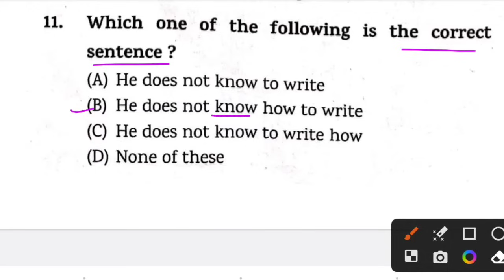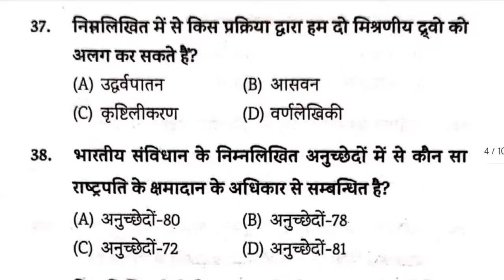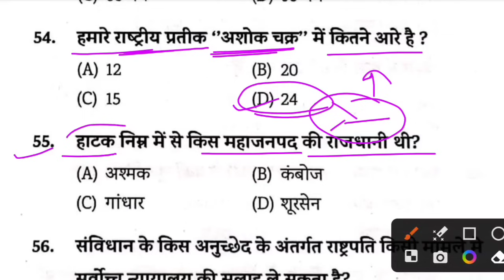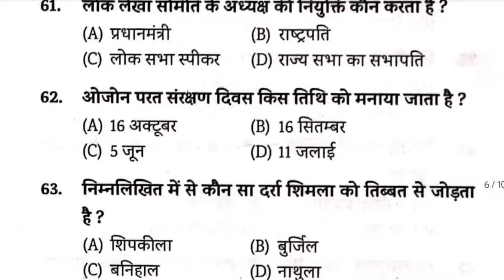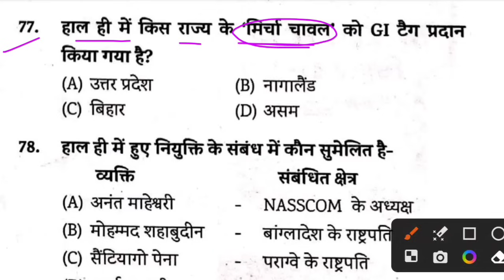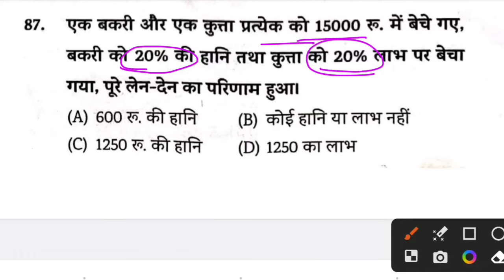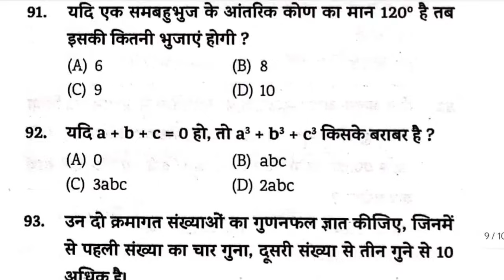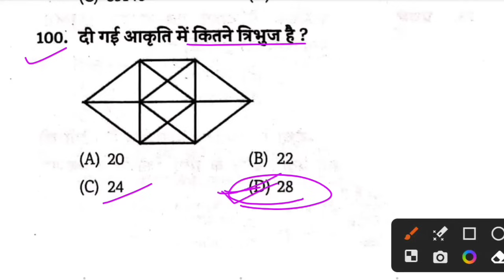Bihar Police Khan Sir New Practice Set - 24 | Bihar Police Question